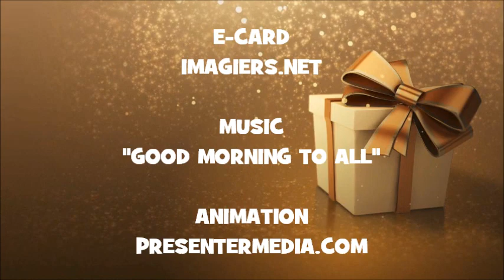HAPPY BIRTHDAY EMILIA !